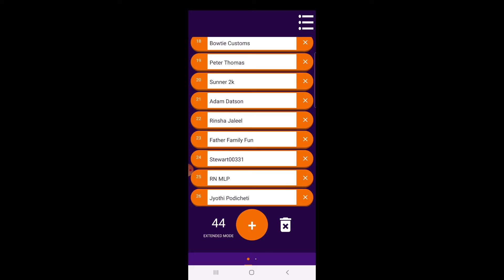1000 Subscribers RC Giveaway WINNER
Wl toys A959-B

I have some tool recommendations below that I use in a lot of my videos.

Power tool tips I use
Team associated
Hudy 7mm nut driver bit

Milwaukee M12 Fuel Screwdriver
Milwaukee M12 Fuel Screwdriver (tool only)

Traxxas Driver set
Wire Strippers (Similar to mine)
Soldering Jig
Soldering gun
Shock tool

Camera GoPro Hero 8

Mailing Address (Private Mailing Box):
Over Budget RC
14420 Elsworth St
United States
(I don't check it very often unless you tell me to)